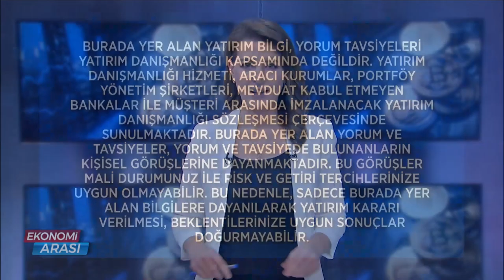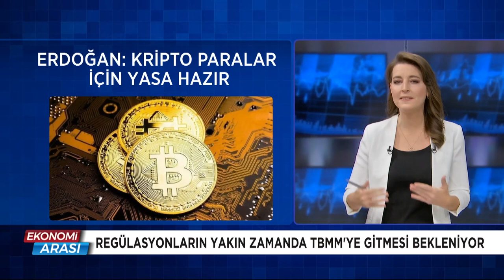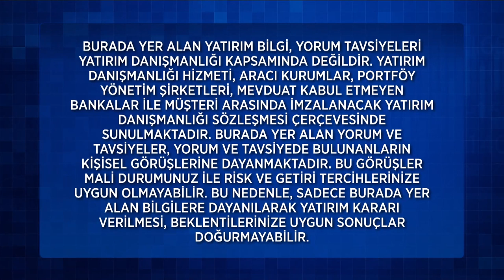Ekonomi Arası 1. Bölüm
Borsa, altın, kripto paralardaki son gelişmelerle, piyasalardan en güncel bilgiler hafta içi her gün 10.45'te, hafta sonu 11.15'te FOX'ta!